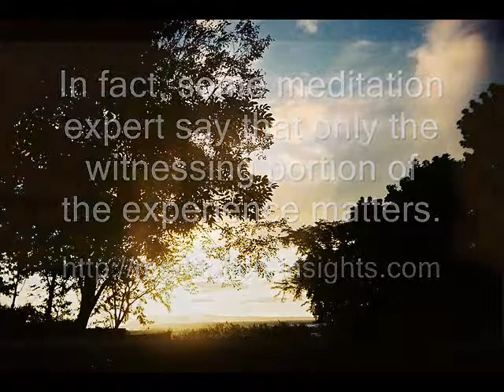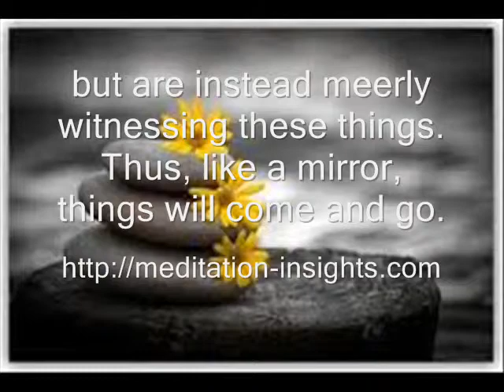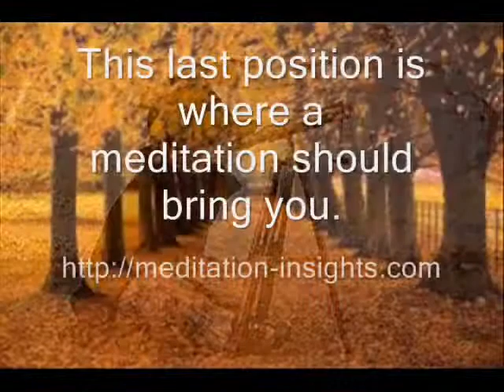Among the Different Kinds of Techniques is There Some Common Feature?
The meditation training you will receive here focuses on skills you can use immediately to begin relieving these issues. Our exercises can be done by absolutely everyone. Sitting still doesn't have to be easy for you. You don't have to endure hours of boredom. In fact, boredom is a sign that meditation has not been properly explained to you.